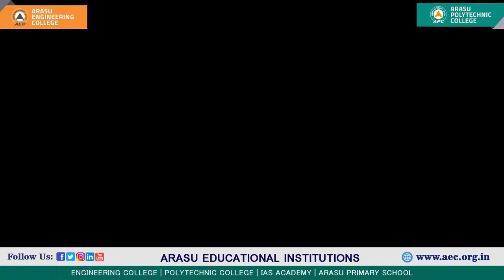"HAPPY DIWALI" , ARASU EDUCATIONAL INSTITUTIONS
"HAPPY DIWALI"
ARASU EDUCATIONAL INSTITUTIONS
ARASU ENGINEERING COLLEGE
ARASU POLYTECHNIC COLLEGE
ARASU IAS ACADEMY
ARASU PRIMARY SCHOOL